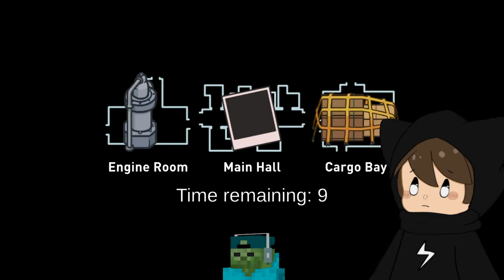MEMFITNAH ATAU DIFITNAH - Among Us Live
GAES KITA MAIN AMONG US BARENG TERKUTUK
JANGAN CEPU
AND HAVE FUN ;D